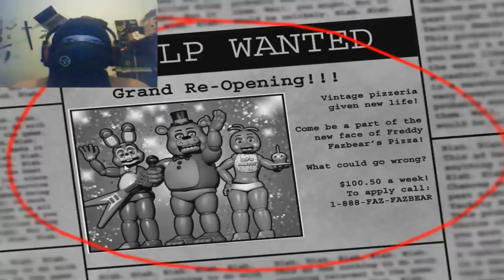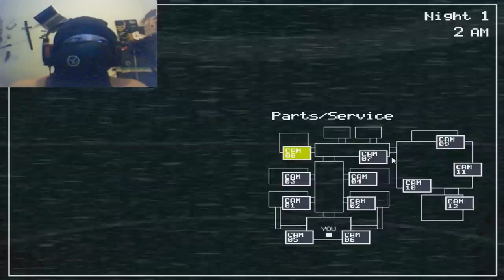Five Nights At Freddy'S 2 - Freddy Esta No Meu Quarto